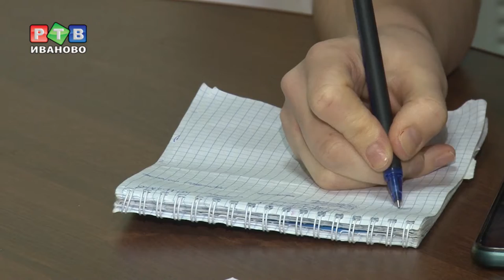Грант на мусорное просвещение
Ивановцы очень хотят сортировать мусор, но не знают, как это делать. Этот факт выявили социологи, которые проводили исследование. Они опросили 400 человек и поняли: население нужно просвещать. Делать это предстоит региональному отделению «Всероссийского общества охраны природы», которое получило профильный президентский грант.